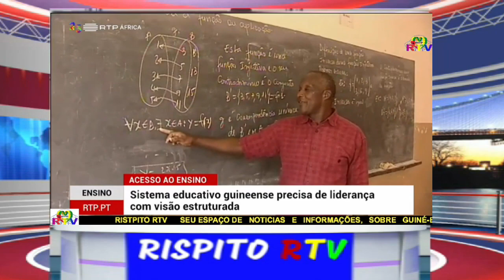SISTEMA EDUCATIVO GUINEENSE PRECISA DE LIDERANÇA COM VISÃO ESTRUTURADA